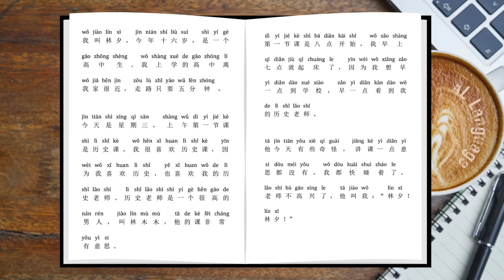Seasons in Mandarin Chinese with Sentences | Chinese Vocabulary for Beginners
What is your favorite season?

If you want to increase your Chinese vocabulary, then you don't want to miss this series. Every Chinese word is presented in Chinese characters, pinyin, and English translation. In some videos, you will also find example sentences to help you learn to use them.

👋 Learn Chinese effectively and in a fun way with these learning resources 💃
✍️ Chinese Characters for Beginners NEW HSK 1
👻 Chinese Ghost Stories for Language Learners
📚 Chinese Leveled Readers for All Levels (Chinese Stories for Language Learners)
There are 6 books that cover from starter (HSK 1) to mastery (HSK 6) with stories covering different themes.

🎧 Chinese Graded Readers with Audio Series
Aliens in Shanghai
Miss Unlucky
The Countryside Hospital

📚 Our books are available on major book platforms and in bookstores

📝 TIMESTAMPS
0:00 Chinese Vocabulary for Beginners
0:06 How to say "spring" in Chinese
0:11 How to say "summer" in Chinese
0:21 How to say "autumn" or "fall" in Chinese
0:28 How to say "winter" in Chinese
0:33 Learn Chinese the Fun Way